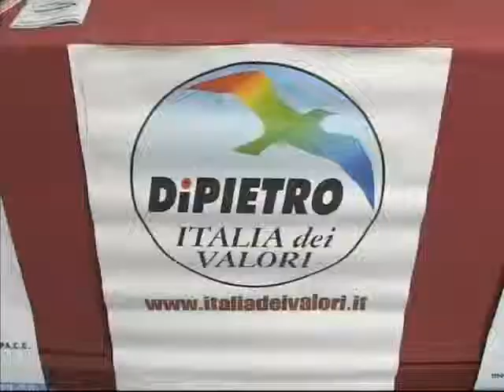Rifiuti: il 50% dei mezzi Amiu è fermo in officina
Il 50% degli autocompattatori dell'Amiu di Vittoria è fermo in officina. E la città rischia di ripiombare nell'emergenza